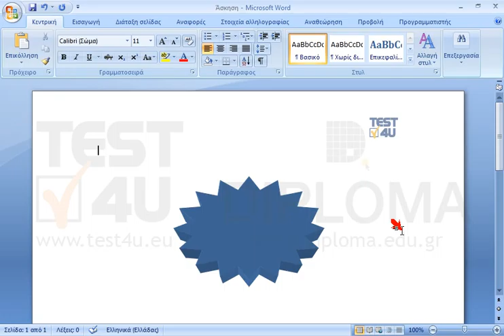Στο σχήμα της οθόνης εφαρμόστε το τρισδιάστατο εφέ προοπτικής Στυλ 3Δ -7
77-418 Microsoft Office Specialist Word Core 2013 - Ελληνική έκδοση